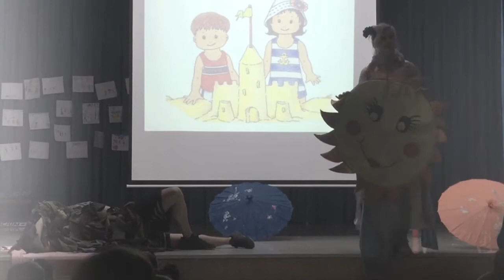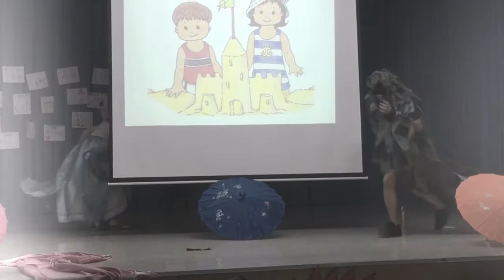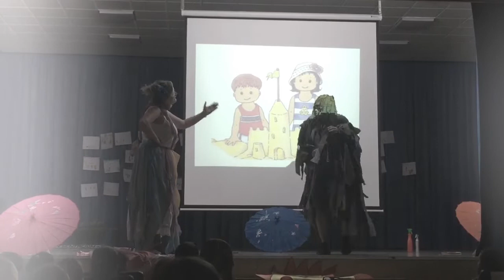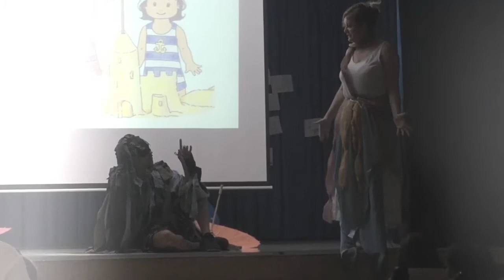Consejos saludables para niños en verano por Manchimon y cita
Consejos saludables para los niños del Colegio de la Presentación de Guadix en verano por Manchimon y cita. Organizado por la concejalía de Salud del Ayuntamiento de Guadix.